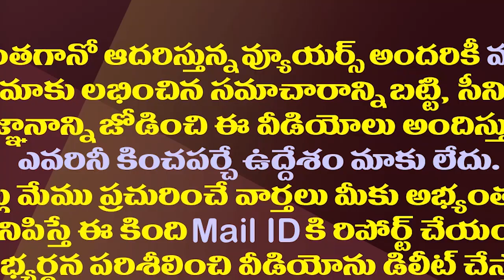ఏపీకి కేంద్రం మరో వరం..పట్టు నిరూపించుకున్న జగన్| Center Has Sanctioned Another Project For AP